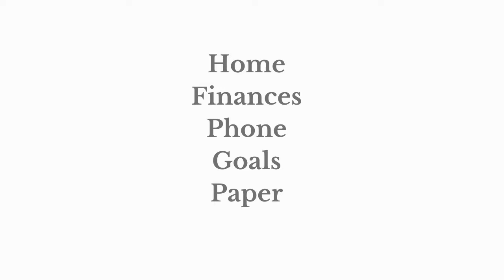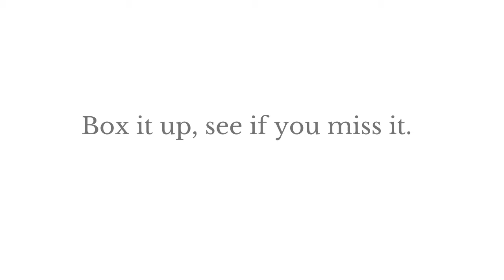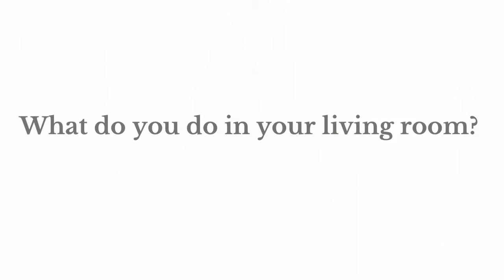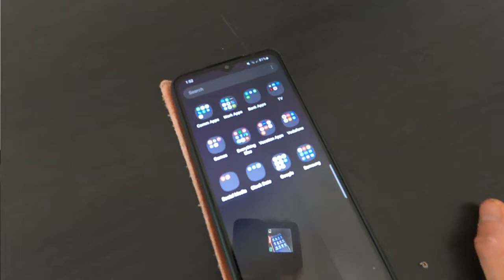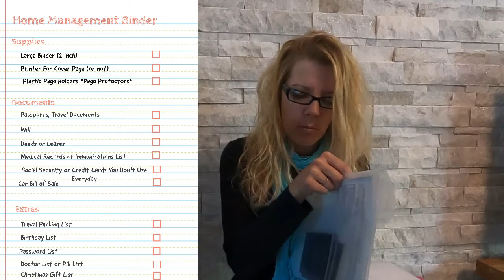How to Declutter and Minimalize Your Life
Book: shorturl.at/cz479

This video is for you if you suffer from Health Anxiety.
These are the necessary steps to recover.
Using CBT, ACT (acceptance and commitment therapy), exposure response and prevention therapy and other tools you will hopefully find a path to treatment and recovery.

Please leave any questions in the comments.

Chapters

00:00 Intro Minimalism and Anxiety
00:23 Minimalism and Mental Health
00:45 Declutter, Minimalist